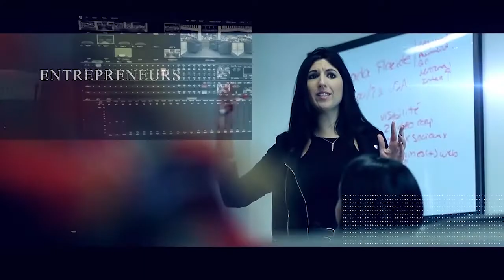, Neuro-Concept - LA VOIX DU SUCCÈS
Murielle Grangeon is the CEO of Neuro-Concept Inc. She has a PhD degree in Adapted Physical Activity with specialization in human motion analysis among people with neurological disorders. Dr. Grangeon began her research career in France in 2006 and continued in Quebec in 2011, focusing on the development and clinical implementation of novel therapeutic interventions to supplement and improve knowledge in the field and enhance clinical practices in functional rehabilitation of persons with mobility disabilities. Her work is also based on novel technological resources and innovative therapies. She was awarded the Innovation Award from the Rehabilitation Institute Gingras-Lindsay of Montréal in 2013. She has published numerous articles in scientific community journals and she has given several conferences all around the world. Dr. Grangeon has extensive networking opportunities in the fields of rehabilitation and kinesiology as well as among researchers and technology providers. In addition, she frequently demonstrates her organization and leadership skills in her duties as chief executive officer and project coordinator. She won several entrepreneurship grants for the Neuro-Concept innovative care model.

La Voix Du Succès est une émission produite par Ramirez Production qui est diffusée à chaque samedi à 10h à travers le Canada sur la chaîne ICI Télévision ainsi qu’en Floride sur Floride TV.

La Voix Du Succès reçoit chaque semaine des invités sur le plateau de son émission dans un style talk-show. Nous vous présentons des entrepreneurs inspirants qui ont fait preuve de persévérance et de détermination pour connaître le succès dans des secteurs d’activités variés. Nous offrons l’occasion à ceux-ci de partager leur passion, leur parcours et leur histoire de vie.